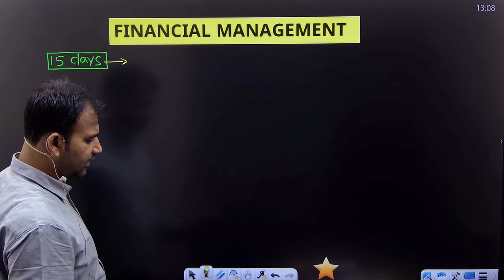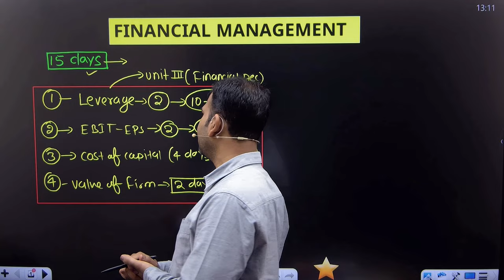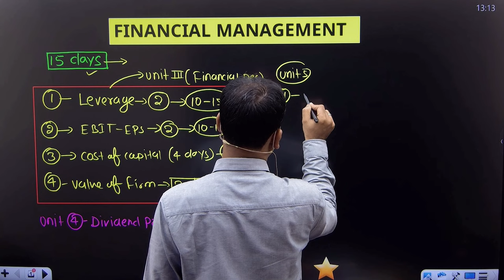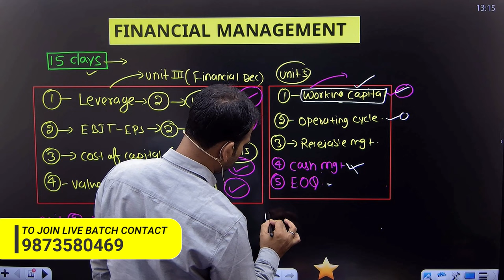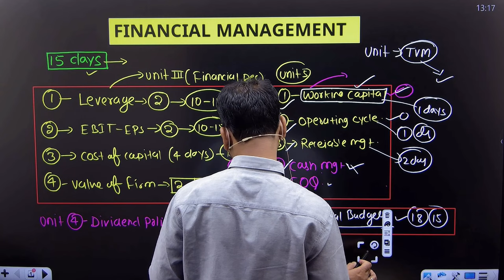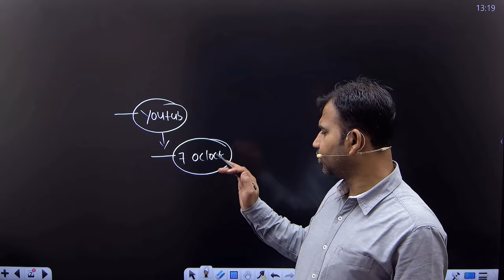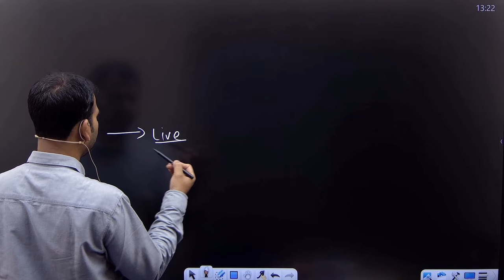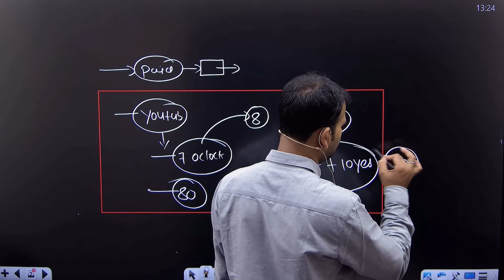financial management 15 days study plan for bcom | important topics for exam | fm b.com | 2nd year